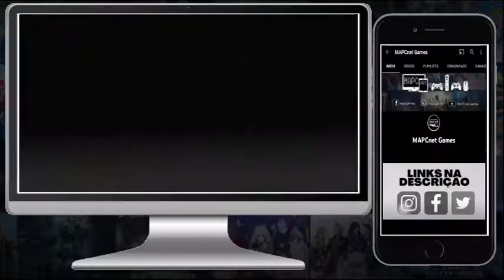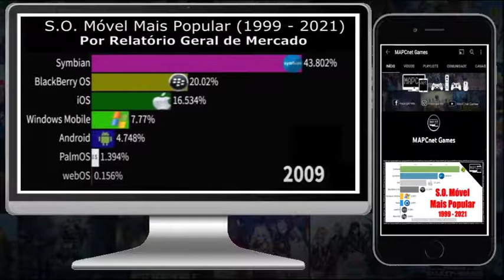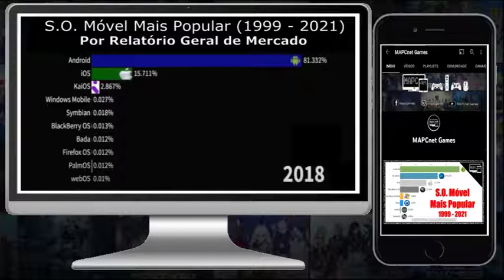S.O. Móvel Mais Popular | 1999 - 2021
▓▒░ LEIA DESCRIÇÃO DO VÍDEO ░▒▓
Para conferir os critérios para ter o  destaque do seu canal  na tela final desse vídeo.

Most Popular Mobile OS 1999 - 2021 | Most Used Operating Systems by User Data

In this video, we are going to be comparing which mobile operating system is the most used. For years people have argued that ios is better than android. Then when blackberry came on the scene, everyone was buying blackberry and loved it. Apple with ios and Samsung with android have remained at the top of their game for years.

An OS is a software interface that is responsible for managing and operating hardware units and assisting the user to use those units. For mobile phones, OSs have been developed to enable users to use phones in much the same way as personal computers were used 1 or 2 decades ago. The most well-known mobile OSs are Android, iOS, Windows phone OS, and Symbian.

Also do you think there will be a new operating system in the future?

  CRITÉRIOS PARA DESTAQUE
- Ser inscrito no canal MAPCnet Games de forma pública.
- Comentar nesse vídeo e ser o primeiro canal atingir 10 curtidas ou mais nesse comentário.  (critério desempate , o comentário mais antigo).
- Avisar que atingiu a meta de curtidas ou ter mais curtidas entre todos os comentários para que possamos colocar o link do seu canal.

Agradecemos por sua visualização.
Agradecemos por seu like.
Agradecemos por sua inscrição.